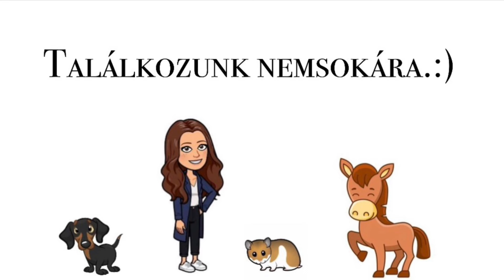Mit beszélnek a kutyák egymással séta közben?🐶🐶